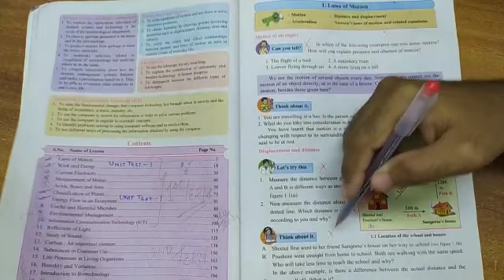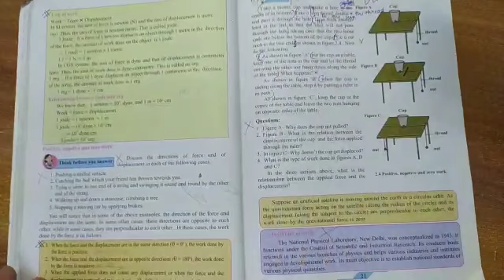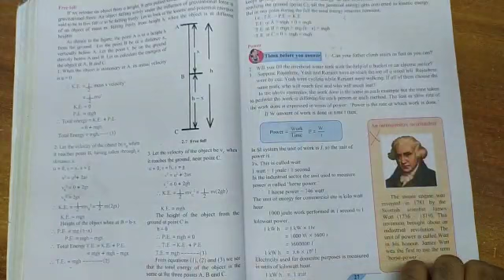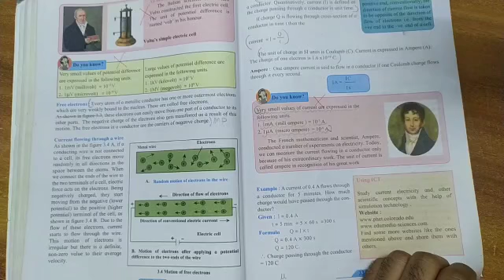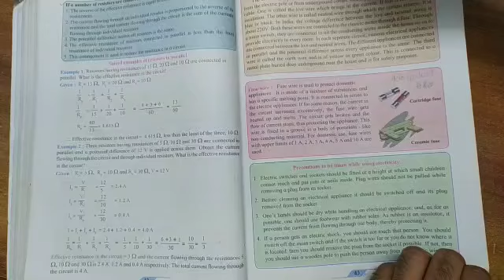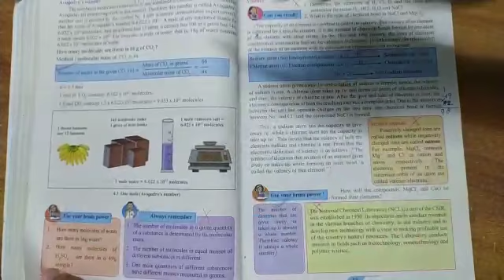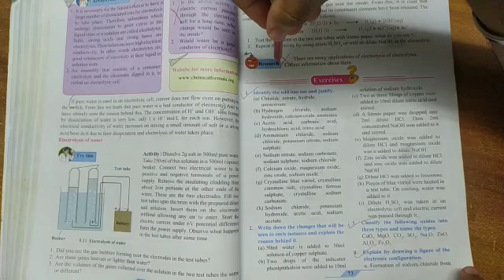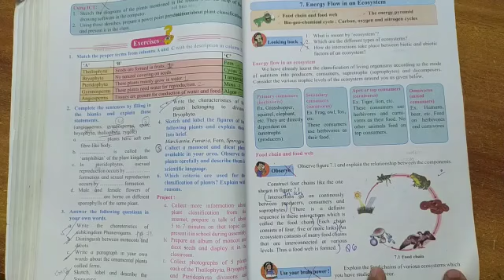STD 9th Science 25%Reduction Of Syllabus Maharashtra Board With Full Cancellation Markings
Std 9th Maharashtra Board Maths Part 1 (Algebra )And Maths Part 2(Geometry)Hindi Marathi English History Geography Science 1 and Science 2 New Syllabus 25%Reduction 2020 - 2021 Full detailed Explaination With Textbook Markings
Contact /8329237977 For Any Queries or Concept or Doubts feel free to connect would Be Fortunate If Can Provide a help to Student
Share Some Love To My Videos Friends